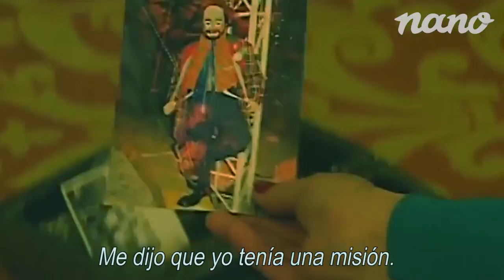Trailer LINDORFO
Ya está aquí el primer trailer de Lindorfo